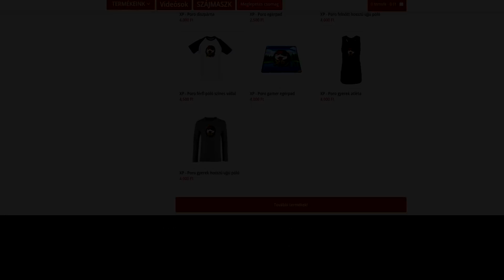TITKOS ALAGÚT A MINECRAFT-BAN! 😱